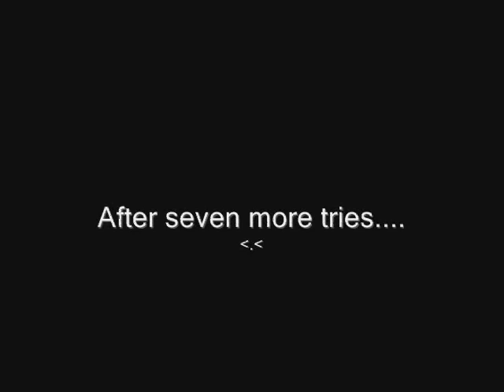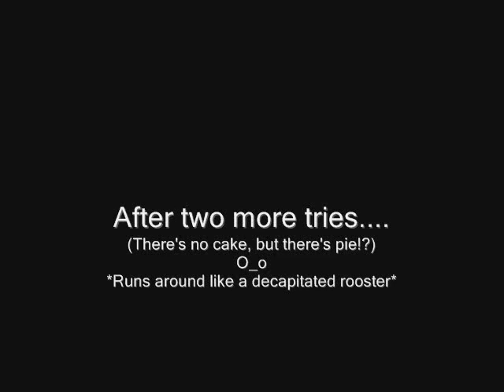Spore Hero - 01-02-09 Pt.3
Sweat cascaded down Combat Master's massive exterior.  Crim wasn't sure how much more he could take.  The two clashed for a final time.

(To be honest, I think the Combat Master was a lot harder in the previous match.  He seemed to go a little easy on Crim this last time.)

With one forceful spit, Crim landed the final blow on Combat Master.  Crim was now officially the new Combat Master.  However, he didn't seem satisfied.  His fatigue was readily casted away after realizing he didn't challenge the Old Sage.  Running up to him, he proceeded to provoking the old creature.

(I avoided both the Combat Master and the Old Sage in the beginning because they have so much health plus all their hits do a significant amount of damage in the beginning.  The Old Sage's jump kicks really hurt if you challenge him too early.)

After defeating the Old Sage, Crim ran to the Song Master in the back of the valley.

(This is where I had the most trouble.  The actions during a sing-a-long are really easy to do, it's just you have to be really precise with the song master.  The first two rounds were easy-peasy.  From round three to five, I started to struggle a lot.  I always ended around the ninety-percent range.  There were like one or two times I ended at ninety-nine percent too.  I guess I wasn't moving the Wii remote fast enough, or the sensor bar wasn't picking up my movements as fast, or possibly both.  It was quite frustrating.)

After singing with the Song Master, Crim scurried along to his next destination.